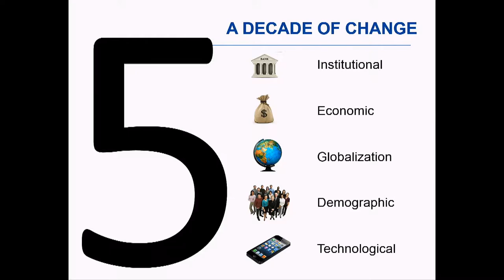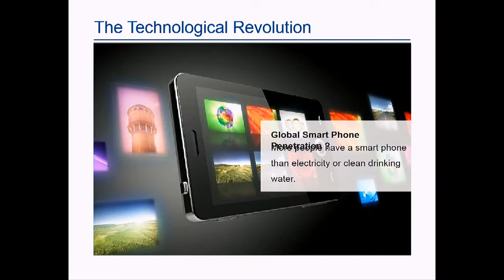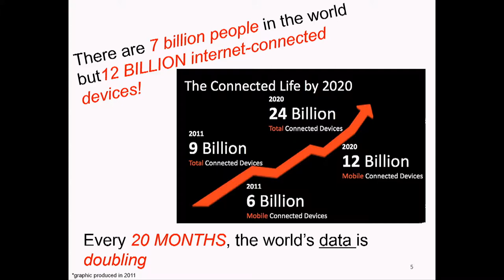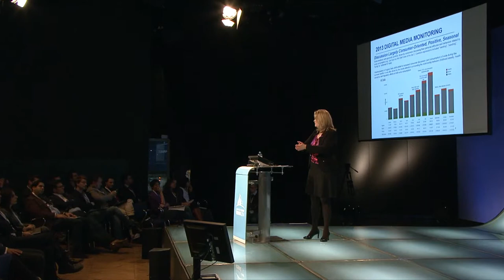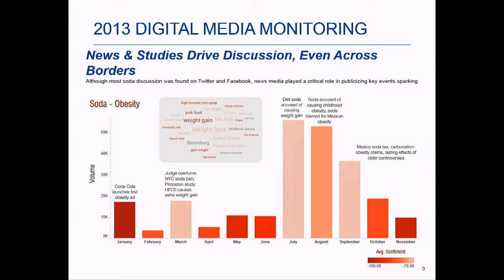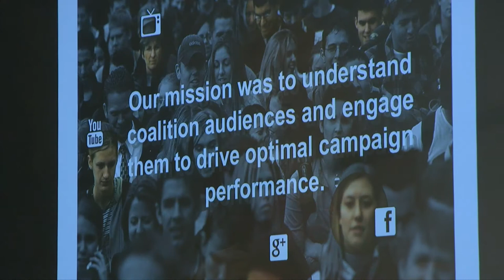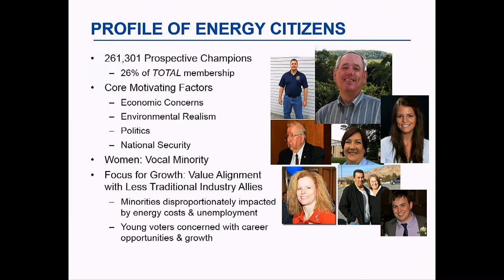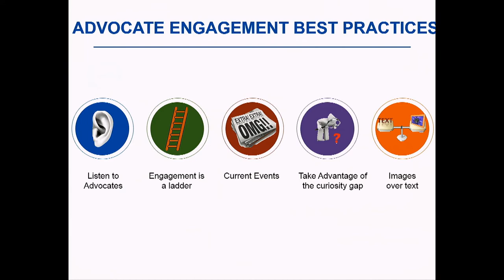Sara Taylor Fagen: From Big Data to Grassroots: How Corporate Advocacy Goes Global.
Recorded at Campaigning Summit Vienna 2014